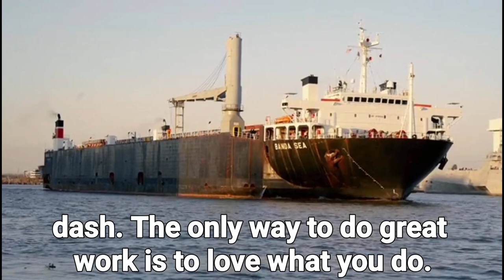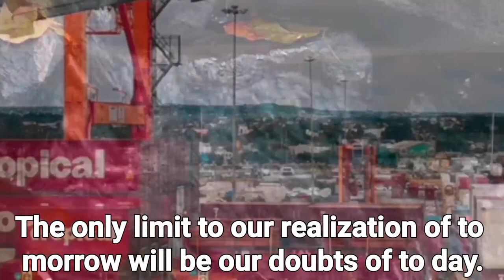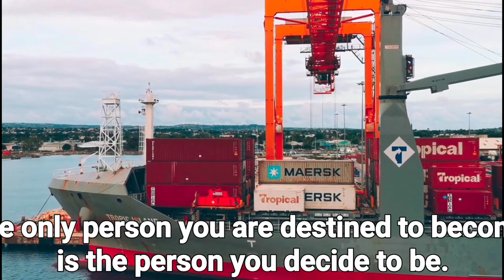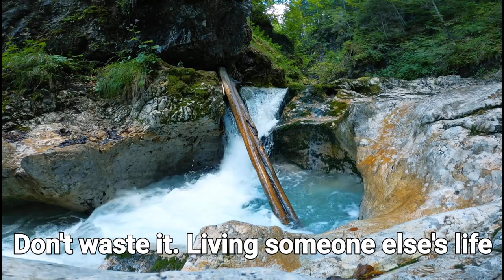Jake Webber's Ultimate Wisdom: Transform Your Life with 52 Inspirational Quotes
Amazon.com
🎧📖Audible 30 Days 100% Free

Description:

Embark on a transformative journey with Jake Webber's profound words of wisdom. In this video, we explore 52 inspirational quotes that have the power to reshape your mindset and elevate your life. Join us in unlocking the secrets to success, positivity, and personal growth.

Jake Webber Quotes"

"Motivational Wisdom"

"Life Lessons with Jake Webber"

"Inspiration for Success"

"Wisdom for Daily Living"

"Mindset Transformation"

"Smile and Succeed"

"Building a Better Tomorrow"

"Value in Success"

"Journey to Happiness"

"The Art of Being Yourself"

"Creating Opportunities"

"Happiness by Choice"

"Chasing Dreams with Jake Webber"

"Inspirational Journey"

"Strive for Value, Not Just Success"

"Time Management Wisdom"

"Daily Motivation Boost"

"Be the Change You Wish to See"

"Success Mindset Revolution"

"Overcoming Challenges"

"Believe and Achieve"

"Mastering the Clock of Life"

"Goal Setting Inspiration"

"Positive Life Choices"

"Building Doors to Opportunities"

"Journey to Self-Discovery"

"Smiling Through Life's Challenges"

"Wisdom from Jake Webber"

"Turning Dreams into Reality"

"Daily Motivation with Jake"

"Building Bridges to Success"

"Elevate Your Mindset"

"Inspiration Unleashed"

"Empowering Yourself"

"Success Through Hard Work"

"Chasing Happiness"

"Believing in Your Dreams"

"Life's Daring Adventure"

"Stay Focused, Stay Motivated"

"Value and Success Quotes"

"Daily Wisdom Nuggets"

"Journey to a Positive Mindset"

"Transforming Doubts into Tomorrow's Realization"

"Wisdom for a Happy Life"

"Daily Empowerment with Jake Webber"